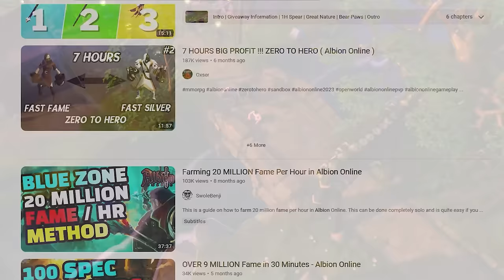How to level up weapon fast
00:00 - Intro
00:34 - Why PvE builds not good
01:03 - PvE build alternatives
01:54 - Hardest to level weapons experiments
02:44 - Easiest to level weapons experiments
02:59 - PvE Build vs Manual weapon leveling
03:45 - How to get fame
04:30 - How to achieve the same damage on a weapon on any gear
05:15 - Conclusion